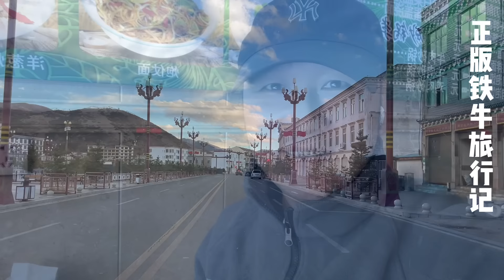鐵牛旅行記120集/帶著三隻狗去西藏，石榴和平安愛追牛，追羊，萬一遇見藏獒和狼該怎麼辦？流浪狗救助 環遊中國 艾倫 狗是人类最忠诚的朋友【正版鐵牛旅行記Allen】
我沒有想到石榴和平安那麼喜歡追牛和羊，有時候經常想要不要去草原買幾只羊來放，發揮一下它們的天賦！我最怕高原上的藏獒和狼！特意給它們買了防身武器！但是還是不能大意！
一人三狗環遊中國，深入瞭解人文風景
嚴正聲明：【鐵牛旅行記】和【鐵牛的旅行】是正版視頻
同時我會在正版視頻里直播或回放直播視頻
原來的個人自媒體賬號【牛人旅行記-艾倫】這個賬號已經不再使用，不再更新，裡面的言行非本人所為！敬請大家注意分辨